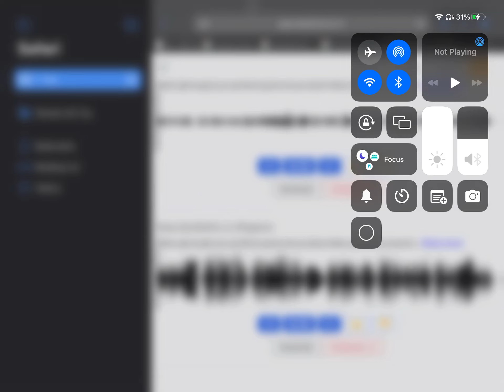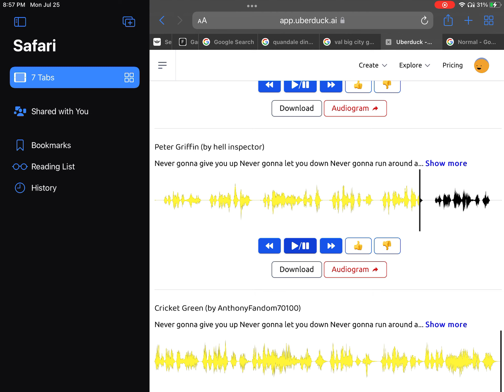Fictional Characters Singing Never Gonna Give You Up